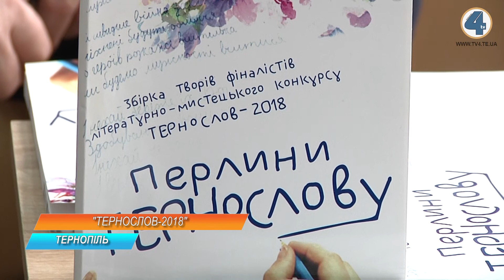У Тернополі підбили підсумки у міському літературно-мистецький конкурсі "ТЕРНОслов - 2018 "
У Тернополі підбили підсумки у міському літературно-мистецький конкурсі "ТЕРНОслов - 2018 ".  Сьогодні відбулося нагородження учасників та презентація збірки творів переможців під назвою "Перлини Тернослову".